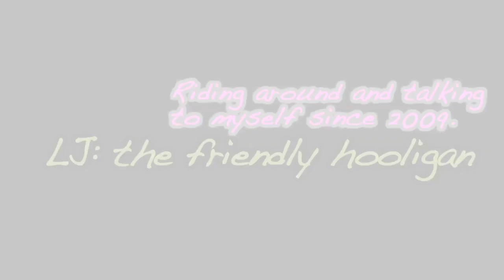Air Conditioned Drive-in... NOT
Random phone vlog about life without a car.  Sonic Drive-in when it's over 100F outside.

Does anyone else see the irony in these people going to the drive in... only to sit in their air conditioning and listen to the radio and play with their phones?